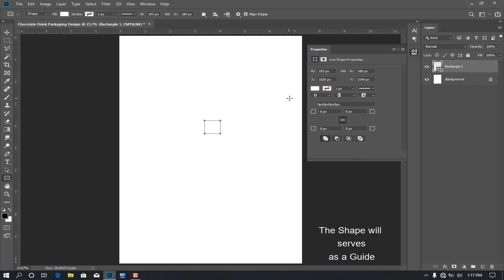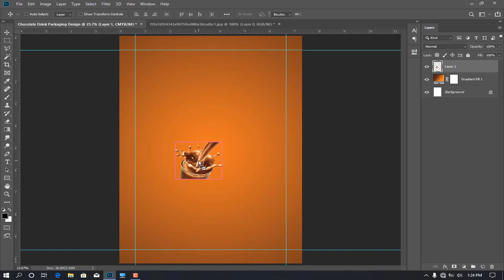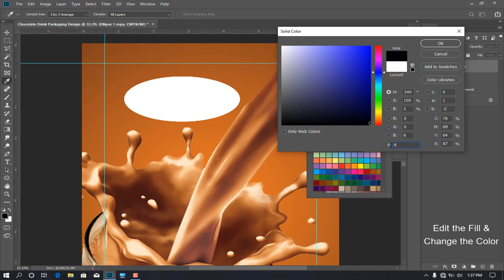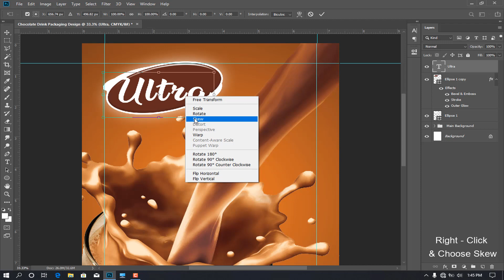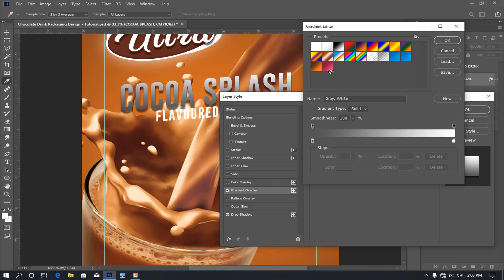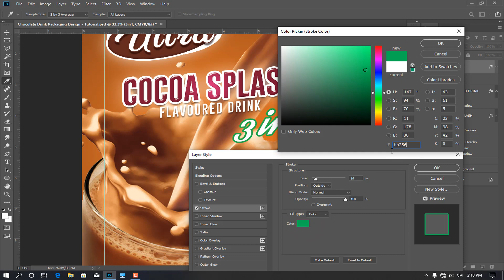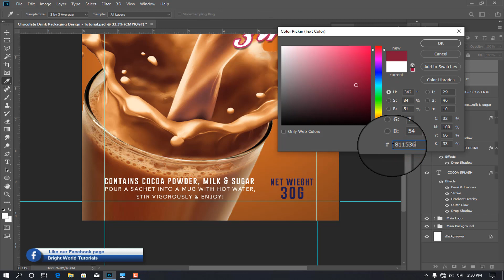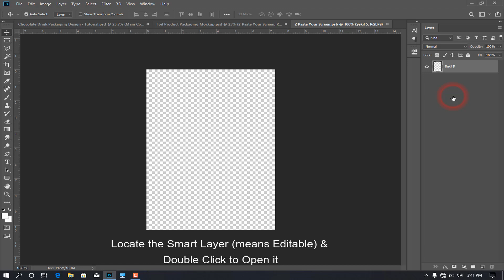Product Packaging Design from Scratch - Photoshop Tutorial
In this tutorial, you will learn how to create a product packaging or label design from scratch.